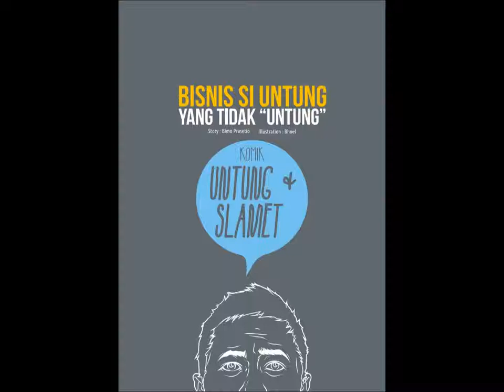Si Untung Yang Tidak Untung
Komik Untung Dan Slamet ini merupakan pengingat untuk masyarakat umum yang berniat membuka usaha agar lebih berhati-hati. Sebuah perencanaan bisnis adalah sebuah daftar tentang hal-hal yang harus anda kerjakan dalam urutan yang benar. Perencanaan bisnis bisa anda gunakan untuk mengelola dan meminimalisir resiko kegagalan. Music BY Kalimba Mr Scruff